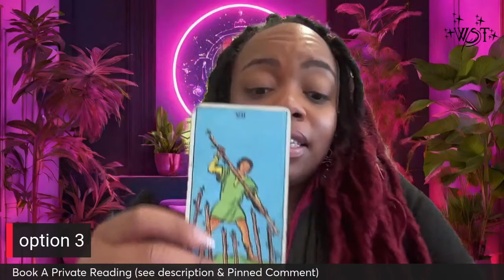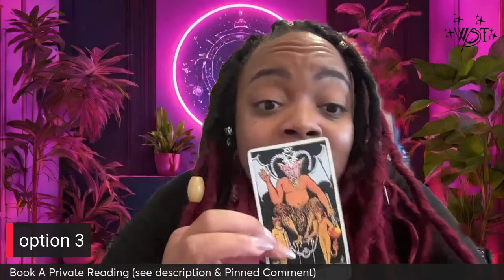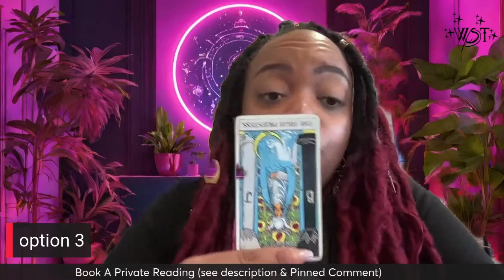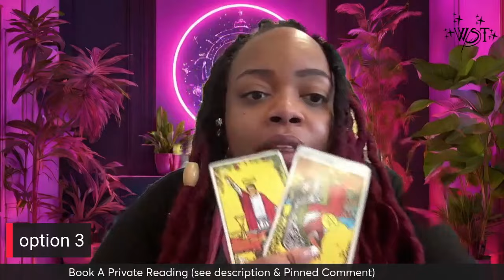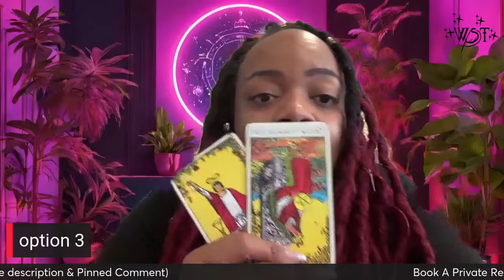What Do People Secretly Think of You Currently, That They Hope You Never Find Out? 🔥PICK A CARD🔥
🤲Join membership today

⏳TIME STAMPS⏳

🔥(1)01:55

🔥(2)09:45

🔥(3)17:18

BOOK A PERSONAL READING:

*Afterpay available on website with orders as low as $1*